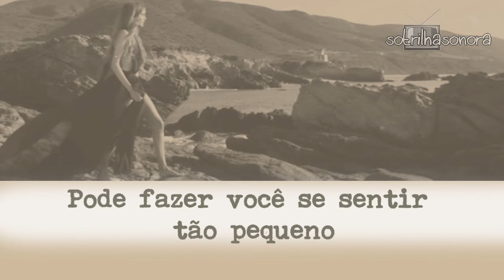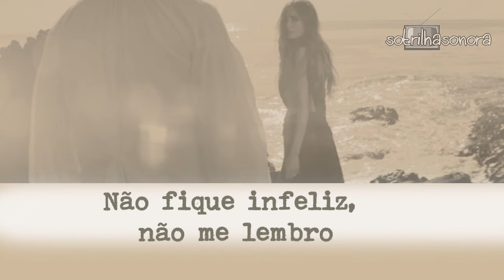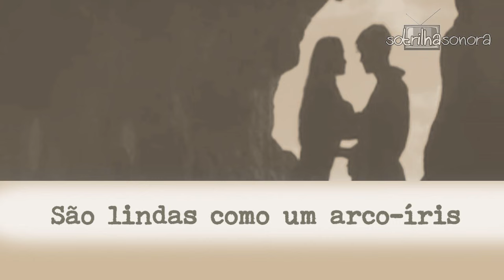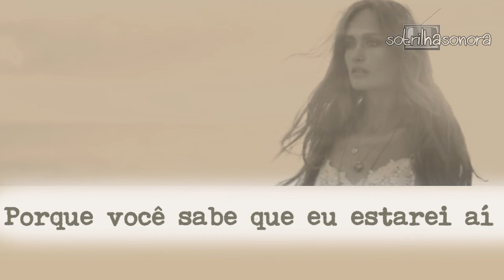Cyndi Lauper True Colors (Tradução) Trilha Sonora A Força do Querer Tema de Ivana (2017)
Cyndi Lauper True Colors (Tradução) Trilha Sonora A Força do Querer Tema de Ivana (2017) (Lyrics Video) HD.

Novela escrita por Glória Perez com direção artística de Rogério Gomes com Rita (Isis Valverde), Zeca (Marco Pigossi) Ruy (Fiuk) Cibele (Bruna Linzmeyer) Jeiza (Paolla Oliveira) Bibi (Juliana Paes) Rubinho (Emílio Dantas) Caio (Rodrigo Lombardi) Eugênio (Dan Stulbach) Joyce (Maria Fernanda Cândido) Ivana (Carol Duarte) Irene (Débora Falabella) Eurico (Humberto Martins) Silvana (Lilia Cabral) Simone (Juliana Paiva) Heleninha (Totia Meireles) Junqueira (João Camargo) Garcia (Othon Bastos) Edinalva (Zezé Polessa) Abel (Tonico Pereira) Abigail (Mariana Xavier) Dantas (Edson Celulari) Aurora (Elizângela)
E mais: João Gabriel Cardoso, Xande Valois, Karla Karenina, Gabriel Almeida Bravo, Gisele Fróes, Luci Pereira, Dandara Mariana, Adriano de Jesus, Ilva Niño, Claudia Mello, Gustavo Machado, Gabriel Stauffer, Bruno Barboza, Pedro Nercessian, Michele Maetins, Raul Gazolla, e outros.